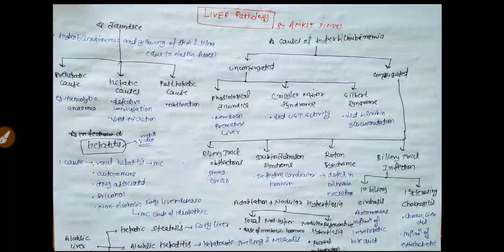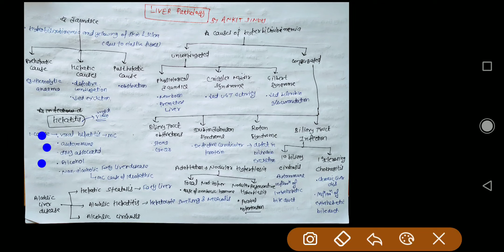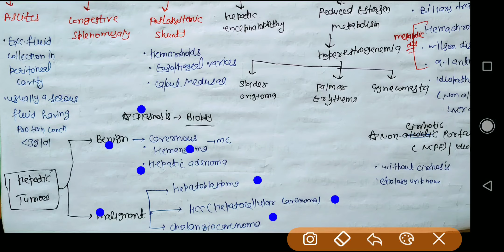Liver Pathology |Classification Cause of Liver Cirrhosis Jaundice In Hindi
Namaskar Dosto.
Topic Cover In This video-
Jaundice
Hepatitis
Hyperbilirubinemia
Alcoholic liver disease
Cirrhosis
Portal hypertension
Feature of Cirrhosis
Cause
Hepatic tumors
 yha pr m aapke sath self development or mbbs k topics pr video bnata hu.
Mughe apne life experience se jo achh ibat pta chlti h or lgta h ki aap logo ke sath share krni chahiye vo m aap logo k sath share krta hu.
+MBBS ke Topics ki detail study pr video bnane ki jrurat nhi h kyonki aapko youtube pr mere se achhi presentation k sath mil jayegi.
+M topic ka overview or MCQ kse aate h us pr video bnaunga
+M ye nhi khta ki m 100% right hu but i always trying to my best
.Hope ki janualy interested student ko ye videos jrur pasand aayegi.